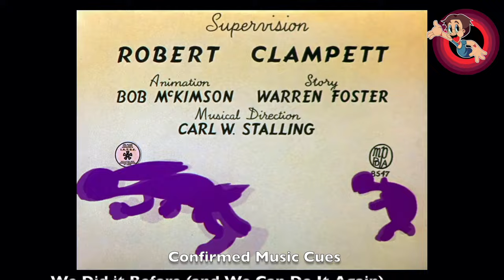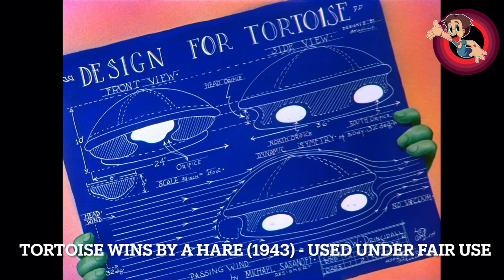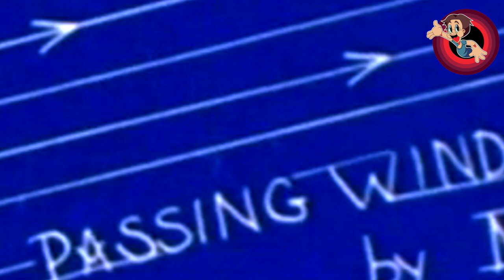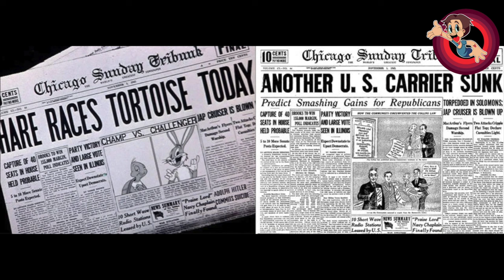Tortoise Wins By a Hare (1943) - An Anthony's Animation Talk Looney Tunes Review Video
Tortoise Wins By a Hare (1943) is the 394th Looney Tunes short and it gets my review treatment! I along with @StilleySteph and @blugenesi take a look at the second in the Cecil Turtle trilogy!

You can see this short on the Looney Tunes Golden Collection Vol 1 which can be found
And on the Looney Tunes Platinum Collection Vol 2 which can be found